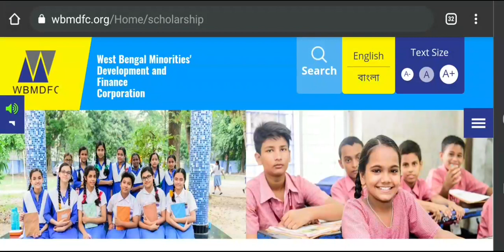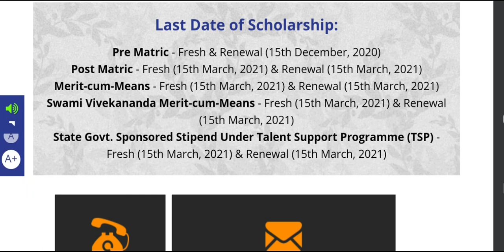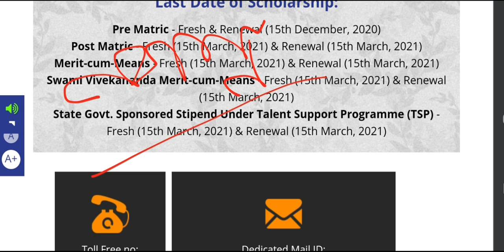Breaking: Again WB Scholarship Dates Extended: Swami Vivekananda Scholarship: SVMCM: post matric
West Bengal Scholarship dates has extended. You can apply now Swami vivekananda scholarship and post matric scholarship upto mid of March 2021. See the video.

content Includes-
wb scholarship dates extended
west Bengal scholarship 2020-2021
how to apply nsp
national scholarship portal
ugc scholar
minorities scholarship
west Bengal scholarship
madhyamik scholarship
sc st scholarship
general caste scholarship
vidya scholarship
nvsp scholarship
mhrd scholarship
ugc scholarship
mhrd scholarship
wbuttepa b.ed admission
b.ed admission 2020
b.ed admission west bengal
burdwan university pg admission
burdwan university mba admission
burdwan university llm
bu ma admission
cbpbu protest
cbpbu supple
kalyani university pg merit list
b.ed merit list
m.ed merit list
b.p.ed merit list
calcutta ma merit list
cu supple exam in online
calcutta university supple form fillup
calcutta university merit list
sidho Kanho Birsha university merit list
bankura merit list
calcutta university notice
west bengal state university
cu intermediate exam problem
no part exam in 2020
burdwan university supple exam
gourbanga university due result
wbuttepa supple exam
Cu result
rabindra bharati university results
CU Supple updates
vidyasagar university pg admission
calcutta university result 2020
Sidho-Kanho-Birsha university admission
burdwan university
pg exam
burdwan university
vidyasagar university
Cu exam
Makaut exam
Jadavpur university exam